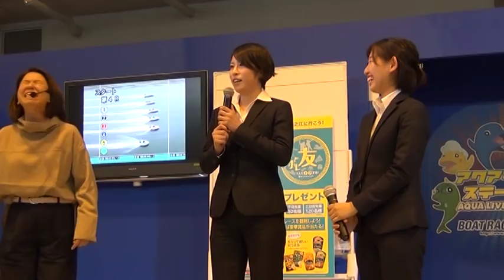新人Wトークショー（赤井 星璃菜選手・上田 紗奈選手）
平成30年10月23 日 (火)【八尾市制70周年記念競走】第3日目に、赤井 星璃菜 選手と上田 紗奈 選手をお招きして行いました、新人Wトークショーの様子です。

MC：星野　あゆみ